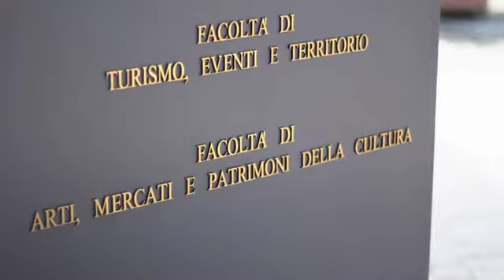IULM - intervista al prof. Timothy Parks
Il prof. Timothy Parks, coordinatore LM Traduzione specialistica e interpretariato di conferenza - Curriculum: Traduzione specialistica,  spiega cosa significhi essere traduttore oggi